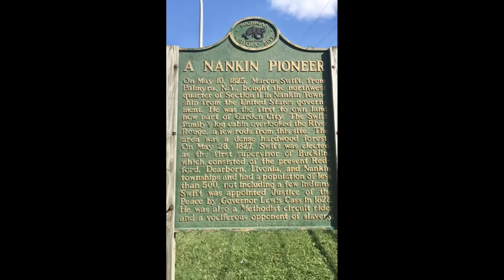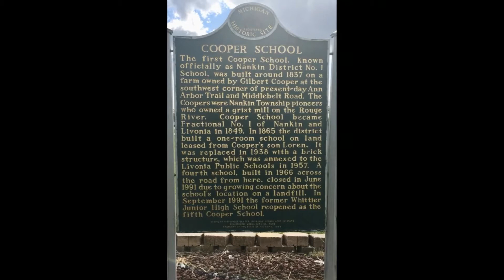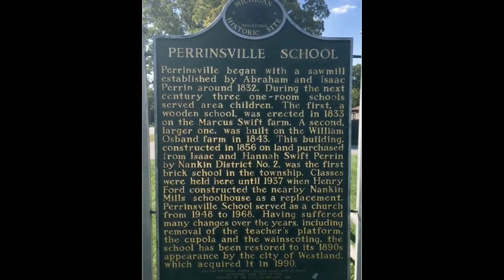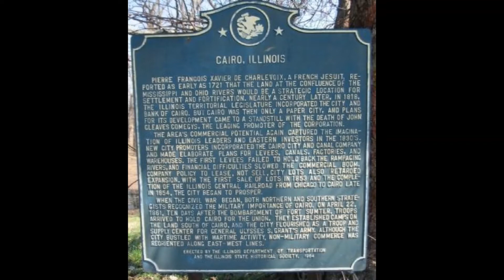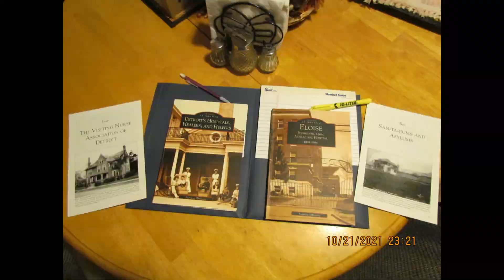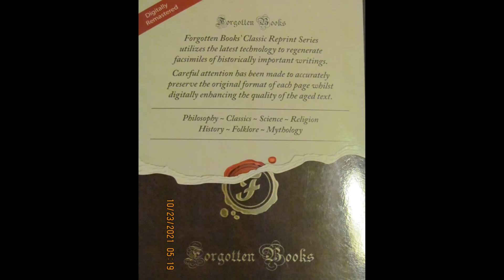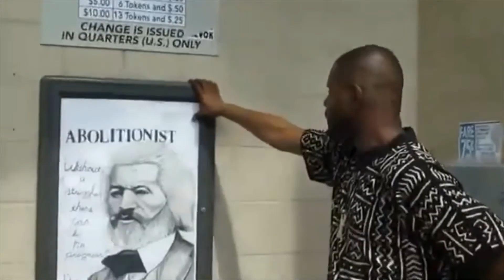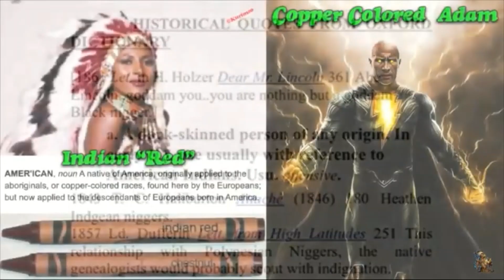American Ghettos Are Reservations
We carry The Warrior “Spirit” of a Thousand Warriors, Those that came Before Us, For those that are here Among Us and For those who are coming, After Us... (Vice-Chairman, Verlon M. Jose Of The Tohono O’odham Nation/Reservation, Arizona And Sonora, Mexico)...

The Real Reason France Sold The Louisiana Territory To The United States. (Joseph A. Williams)

Everybody who has taken grade-school history knows the story. In 1803, President Thomas Jefferson bought the Louisiana Territory from France for $15 million and nearly doubled the size of the U.S. The Lewis and Clark expedition followed shortly thereafter. The Louisiana Purchase was the start of the United States' incredible expansion from a group of Eastern Seaboard states on the North American continent. Manifest destiny was in full effect. However, as Slate Magazine describes, the United States did not so much buy the land but rather the imperial rights to conquer it and take it from the Native Americans who'd lived there for millennia.

Among Eurocentric circles, the Louisiana Purchase was seen as one of the greatest land deals in history. That leads to the question as to why on Earth would France sell so much land, or at least the rights to it -- 828,000 acres for what amounted to 4 cents an acre? Even in 1803, that was dirt cheap. National Geographic points out that in modern dollars, the Louisiana Purchase would have cost $342 million.
As it turns out, France, or more accurately its ruler Napoleon Bonaparte, had some good reasons for doing it.
Louisiana Was Used To Changing Hands

The Louisiana Territory was established, as described by Smithsonian Magazine, in 1682, when the French explorer Robert Cavelier, Sieur de La Salle, arrived at the mouth of the Mississippi River, put up a cross & column, and declared to a group of puzzled Native Americans that the entire river basin belonged to France. The vast territory was named after Louis XIV, the so-called Sun King. In 1718, the French established New Orleans, and scant groups of colonists moved in.

However, the territory, like a regifted picture frame, was swapped among European powers. In 1763, Louis XV gave Louisiana to his cousin, Charles III of Spain. It remained in Spanish hands until 1800, when Napoleon Bonaparte negotiated a secret treaty with Spain and took the vast holding back in exchange for tiny Etruria in Northern Italy. Napoleon's goal: an American empire.
This secret deal did not remain secret for long. When the United States found out that instead of Spain as their neighbor, it was to be France under Napoleon with imperial ambitions, the Americans feared that their access to the Mississippi would be cut off. As a result, Thomas Jefferson instructed James Monroe & Robert Livingston to purchase New Orleans in 1802. The rest was history.
To The French, Louisiana Was An Undeveloped Backwater Burg

Even though Europeans had ostensibly laid claim to Louisiana for centuries, it remained largely undeveloped, with few wanting to move there. As described by Louisiana State University, France even went so far as to send convicts from debtors' prisons to the colony in 1717 in order to increase its settlement. This was coupled with the importation of enslaved Africans. By the 1720s, several settlements had developed, the chief of which was the territory's capital at New Orleans.

According to the Library of Congress, the Louisiana Territory was mainly ignored by the French government & remained unprofitable. It was even subject to a speculative bubble which ruined fortunes. Louisiana under Spanish control fared little better. As a result, while the territory of Louisiana was technically very large, it had hardly been touched by the Europeans, with the exception of the areas along the lower Mississippi River. To France, it was a backwater -- sort of like owning Mediterranean Avenue in Monopoly. When it came to profit and geopolitical importance, Napoleon was far more interested in the Caribbean.
France Was Far More Interested In The Caribbean Than North America

The jewel of the French overseas empire was Saint-Domingue in the Caribbean, which is today's Haiti on the large island of Hispaniola. As the Library of Congress describes, Saint-Domingue was incredibly valuable. In the 1780s, it produced 60% of the world's coffee and supplied Britain and France with 40% of its sugar. Brown University explains that Saint-Domingue created a tax revenue base of 1 billion livres and exported up to 170 million livres into France on an annual basis.

The problem with Saint-Domingue was that its entire economy was supported by & depended entirely upon slavery. According to Slavery and Remembrance, the French imported nearly 800,000 enslaved Africans to the colony for brutal plantation work in what was one of the most violent slavery systems in the 🇬🇧🇺🇸Americas.